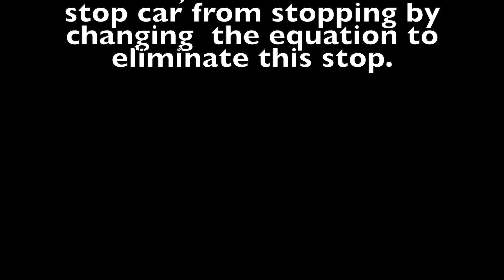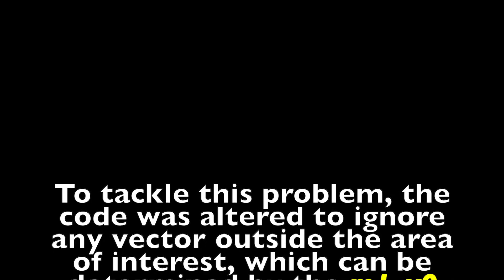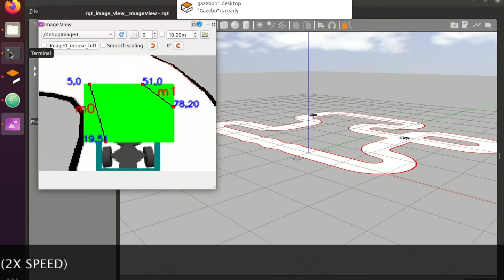NXP Gazebo Summer Camp Finale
This video represents my findings and effort for Milestone 4, Advanced Reactions, for the NXP Gazebo Summer Camp 2021